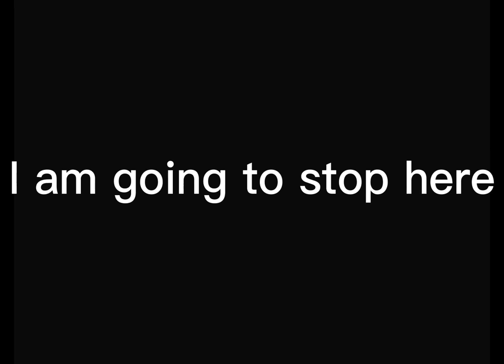Falling for my dance partner!?/GLMV/part one/itz cool wolf/sub?